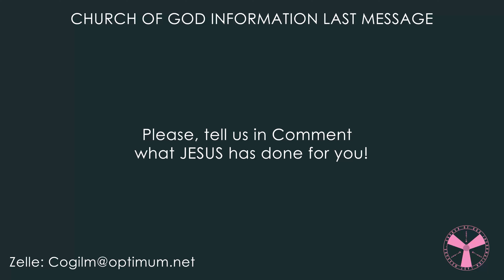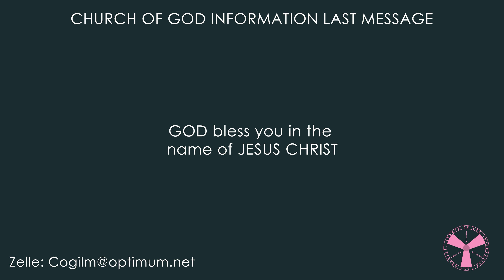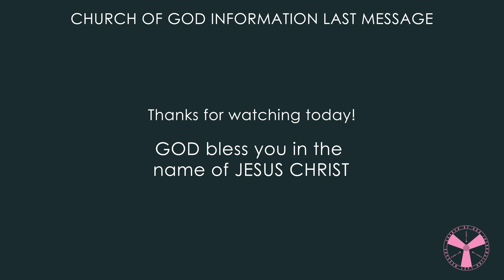Prayer time, connect with GOD | Moment de prière | Pasteur Rodrigue Bazile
Welcome to the official Church of GOD information Last Message (COGILM) channel.
 We pray that you have a great day in the name of JESUS CHRIST!
 Address:
Our schedule:
 Friday 9PM–1AM - live on YouTube – Cris de minuit
Saturday 10:30AM–1PM – Youth meet every other saturday
Sunday 10AM–2PM - live on YouTube
Monday Closed
Tuesday 6AM–12PM -Fasting service
Wednesday Closed
Thursday 6:30–9:30PM – Bible study